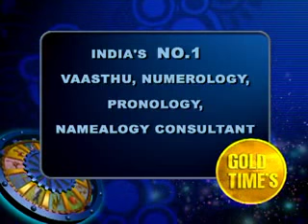Secret tips for our life [ New video ] / கட்டாயம் பார்க்க வேண்டிய வீடியோ /